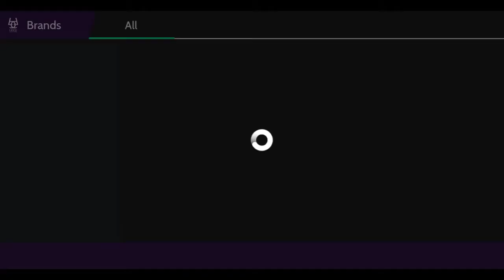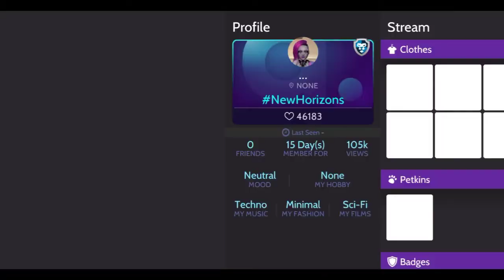Avakin Life - AVKN Launch Pad